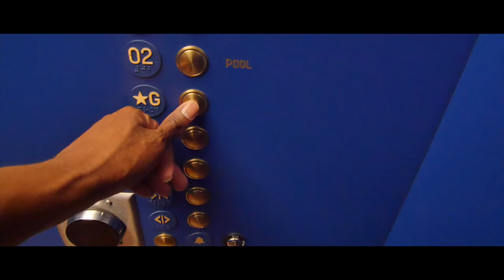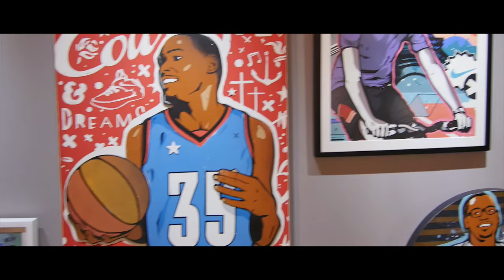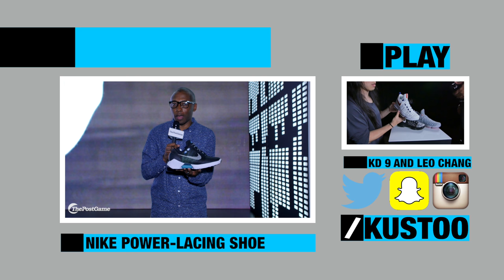Kevin Durant Wouldn't Do It, I Tried at the KD 9 Launch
Denied at the KD 9 Launch by Kevin Durant.

MY GEAR:
Main CAMERA;
2nd CAMERA;
3rd Camera;